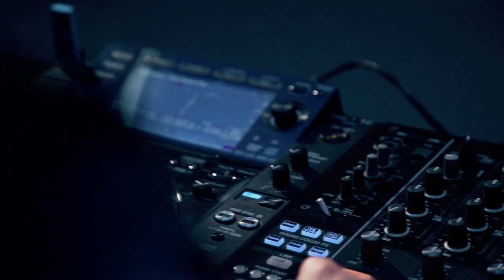Egresado Vicente Fernández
Ve el antes y el después de como fue cambiando el paradigma de un DJ amateur a uno profesional, gracias a DJ School.